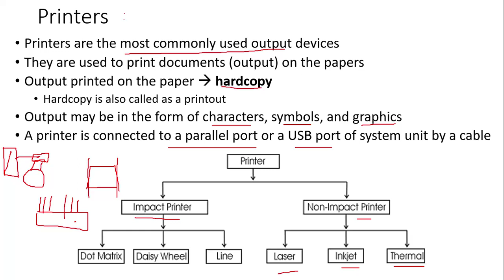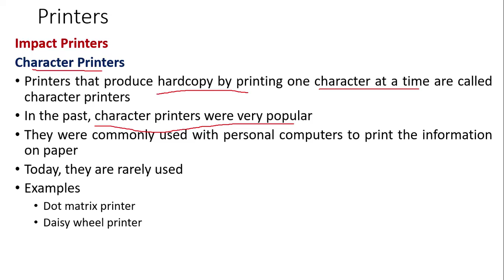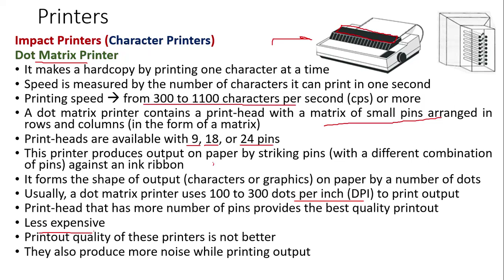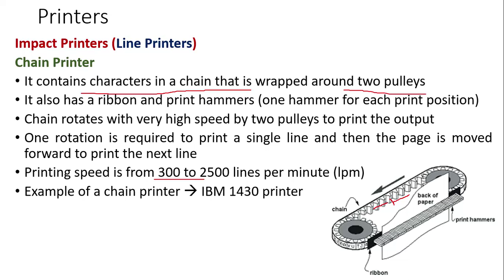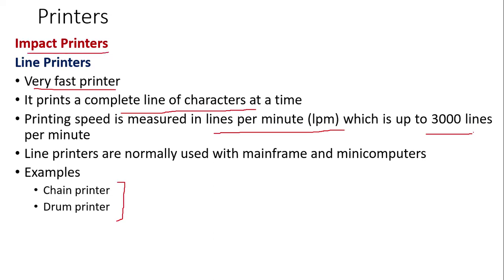Printers | Impact Printer | Non Impact Printer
What are Printers
Types of Impact printer
Types of Non Impact Printer